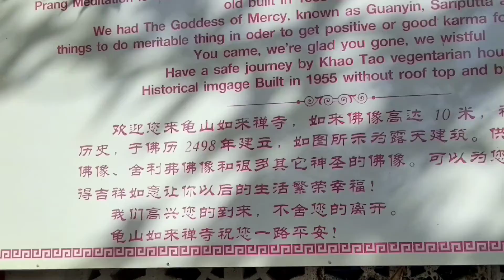泰国华欣 龟山如来禅寺